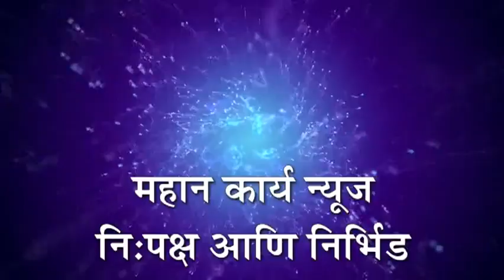शिरोळ शहरात प्रवेश बंदी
शिरोळ - शिरोळ शहरात प्रवेश बंदी